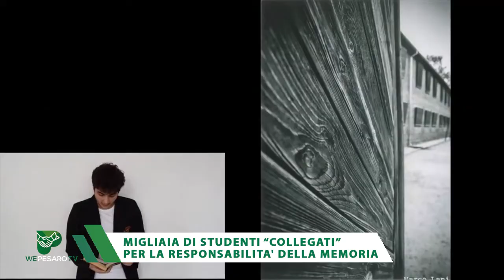WE PESARO TV - 29 GENNAIO 2022 - OSPITE FRANCESCA FRENQUELLUCCI